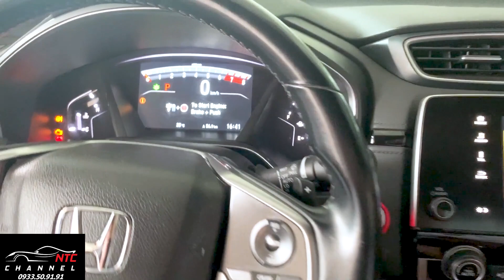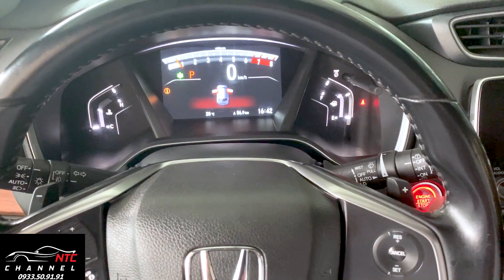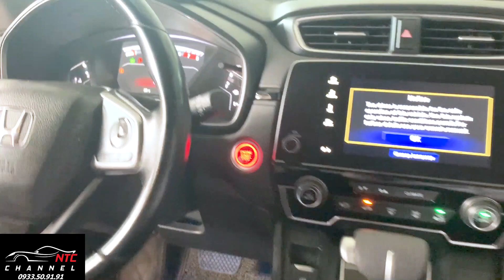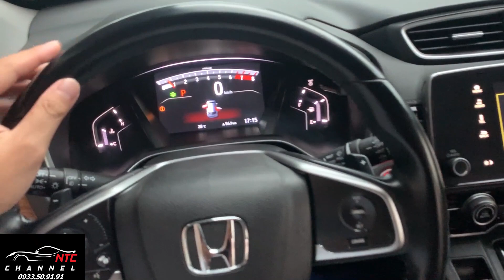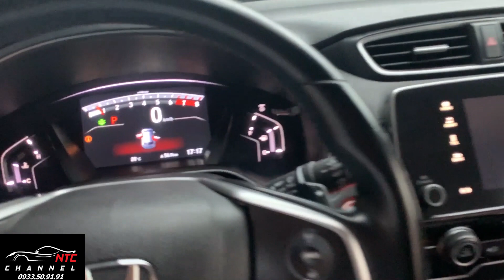Cài Thắng Tay Tự Động Khi Tắt Động Cơ Trên Honda CRV 2020 | NTC Channel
NTC Channel xin giới thiệu với mọi người 1 mẹo nhỏ về cách sử dụng Phanh tay điện tử trên Honda Crv 2020, cách để mở tính năng ẩn của phanh tay điện tử trên Honda Crv 2020, Chức năng ẩn Tự động kích hoạt phanh tay điện tử khi tắt máy xe.
- Cách để kích hoạt Tính năng tự động bật Phanh tay điện tử khi tắt máy xe:
  Bước 1: Nhấn Start/Stop 2 lần, kéo phanh tay điện tử như bình thường.
  Bước 2: Phanh tay điện tử sẽ có 2 nấc kéo, đầu tiên chúng ta sẽ kéo phanh đến nấc thứ 2 vị trí kéo cao nhất của nút phanh tay điện tử, khi nghe tiếng bíp bíp bíp thì chúng ta nhả nút ra, và tiếp tục kéo lên đến khi nghe tiếng bíp bíp dài hơn thì nhả nút phanh tay ra, chế độ Phanh tay điện tử tự động phanh khi tắt máy đã được kích hoạt.
- Cách để tắt chế độ tự động kích hoạt Phanh tay điện tử khi tắt máy xe:
Bước 1: Nhấn Start/Stop 2 lần mở máy, kéo Phanh tay điện tử như bình thường.
Bước 2: Kéo phanh tay đến vị trí cao nhất đến khi nghe tiếng bíp bíp, nhả nút phanh tay ra và kéo tiếp tục lần nữa giữ đến khi nghe 1 tiếng bíp kéo dài thì nhả nút phanh tay ra chế độ đã được tắt đi.

3:10 Cách mở chế độ tự động kích hoạt phanh tay điện tử khi tắt máy xe
9:00 Cách tắt chế độ tự động kích hoạt phanh tay điện tử khi tắt máy xe